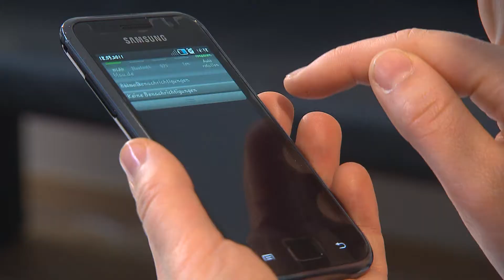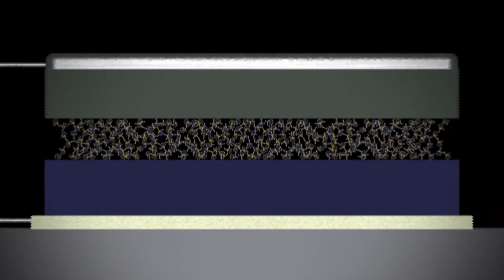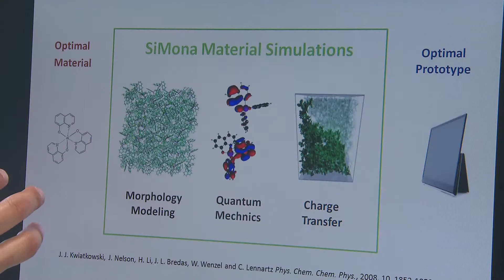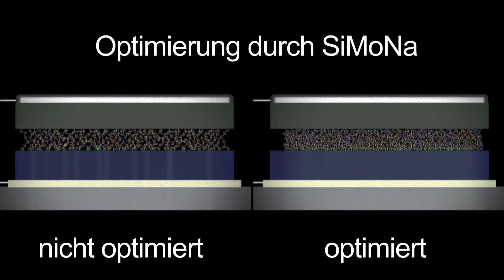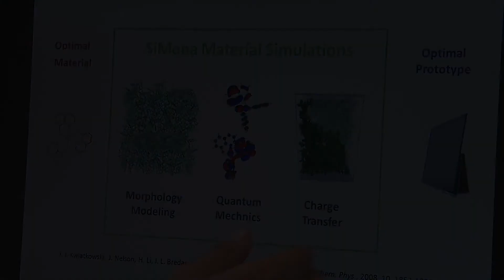KIT: SiMoNa Optimizes Organic Light-emitting Diodes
Mobile phones, flat screens or illumination systems -- organic light-emitting diodes will be applied to an increasing extent in the future and open up new design and function options. Scientists of the KIT Institute of Nanotechnology (INT) have now developed a simulation method for the low-cost optimization of OLEDs within shorter time. By means of SiMoNa, material properties can be improved specifically and appropriate dye molecules can be designed and patented.